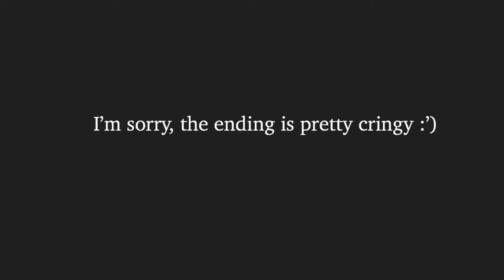Sing You "Once Upon A Dream" to sleep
I love maleficent so much! Enjoy ♡

Did you actually read all of the description?

Friendly reminder:

Let's keep the comment section AWESOME to ensure everyone has a good time. Be sure to ignore or dislike the hateful or negative comments. With YOUR help we can build an AWESOME community! Thanks and enjoy! ♡